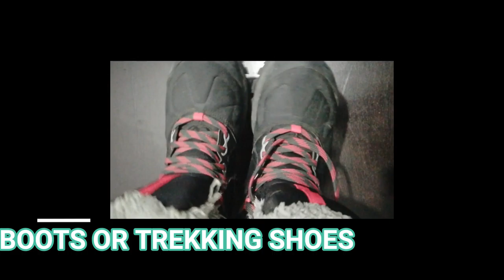What to pack for a beach vacation? What to pack for a trip to kerala,karnataka? south India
Hi guys,
My name is Zoha and I am a fulltime traveler and I live alone in the hills.
I share videos related to travels and daily life struggles. I hope you guys like it.
In this video, I have shared a few things that you need to pack for a trip to south India ( kerala and karnataka) . Let me know if you guys want to see more what to pack videos. I have also shared a few packing tips os that you can pack better.
Watch the whole video to see what I packed for a two-month-long trip to South India.

trip to Ooty, Coonoor, Bangalore, Varkala, Wayanad, Gokarna, Kochi, Trivandrum, Agumbe and more places in South India. travel vlogs are coming from all the places soon.
travel vlogger | lifestyle videos | travel hacks and tips | India | best places to see in India